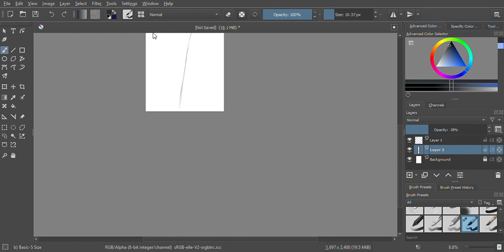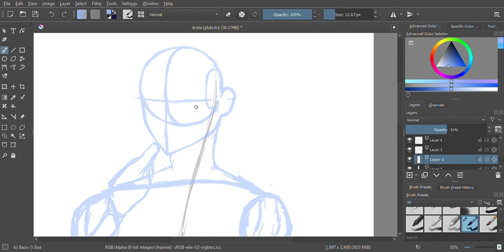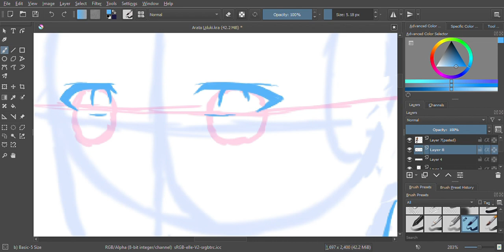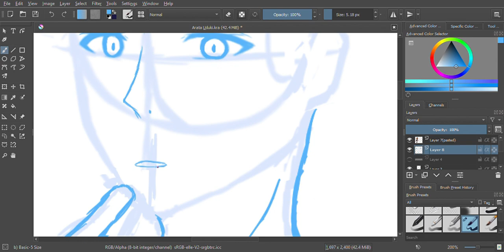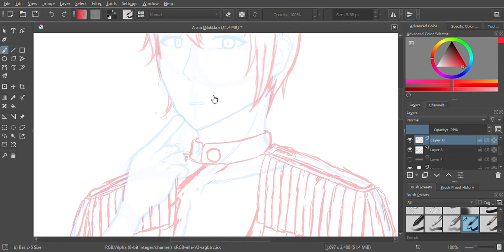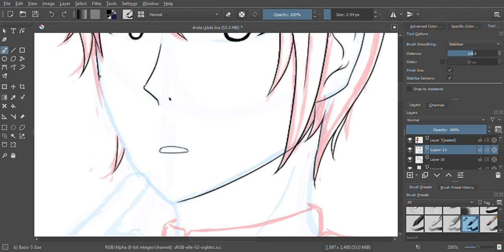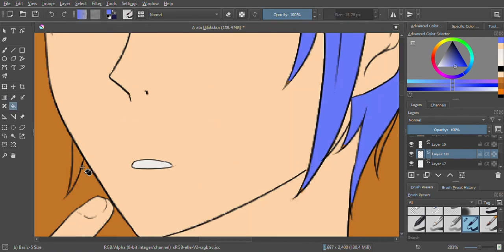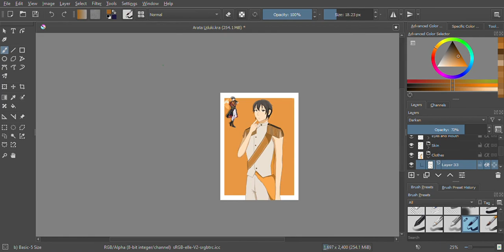Huevember Day 6 Speedpaint: Arata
Third speedpaint for Huevember. Yeah, I REALLY late with this one and I'm really sorry again! I've gotten some shoulder pain lately at it kinda hindered my drawing process and I must admit that this was rushed so, this isn't necessarily the best work I had but, I was also experimenting with designing clothes myself so there's that.

As said on my Twitter, to give my shoulders a rest, the next Huevember prompt that I'll catch up on is Day 10. My finals is also coming soon so I don't think I'll be able to do my daily upload like last year but we'll see what happens.

Anyway, if you know my love for Rintaro Kira, then you'd definitely know the main reason as to why I love Arata. If you guessed that he's voiced by Yoshimasa Hosoya, then you've hit the nail in the head! I kinda specifically gave Tsukiuta a shot mostly because of him and I must admit that Arata is my favorite character in the series. Kai's in second place for also obvious reasons.

I've heard that Hosoyan is still iffy about singing because of his throat problems so Arata is being sung by a different artist imo, but again, I wish him the best and that he'll recover in his own pace. If anyone would see his cover for "Dry Flower" that he released a month ago, that'll be great because I kinda admit that I didn't expect him to sing any time soon. Again, I wish Hosoyan a hopeful and safe recover and that he'll sing as Arata again when he's ready.

Again, sorry for the delays. I'll try my best to fix my schedule so I can upload these things in due time while at the same time not pressure myself because we all know what happened last time, huh?

Characters Used:
Arata Uduki - Tsukiuta

Time Spent:
5 Hours

Programs Used:
Krita
Wondershare Filmora
PicsArt